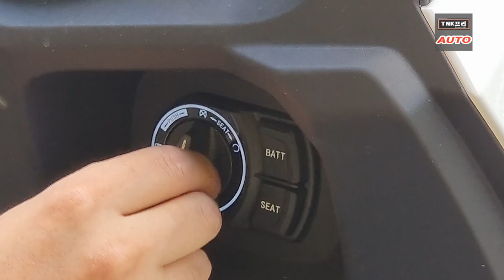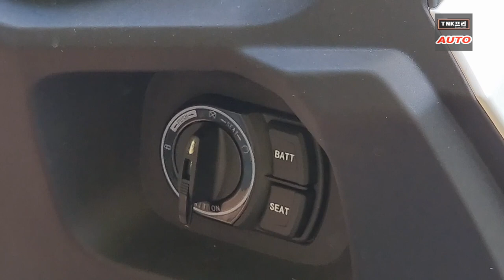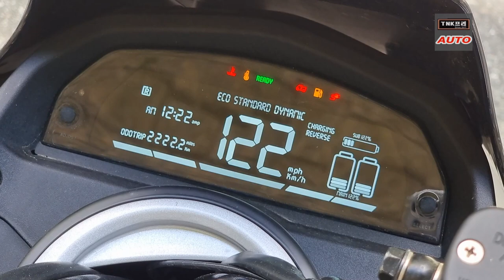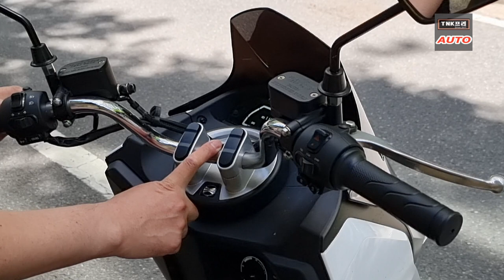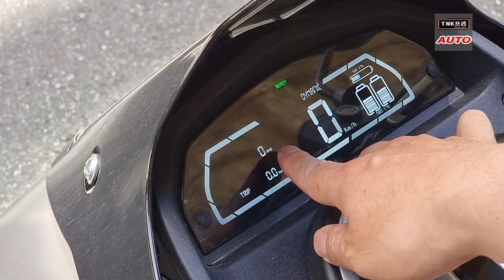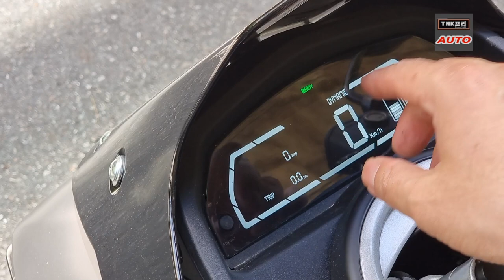시트하부 공간 작습니다. 디앤에이 전기스쿠터 e시티/ed-1A 기능 등 살펴보겠습니다 ( DNA Motors eCiti Electric Motorcycle)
디앤에이모터스 e시티(ed-1a) 전기이륜차 적재공간 및 각종 기능을 살펴보겠습니다.